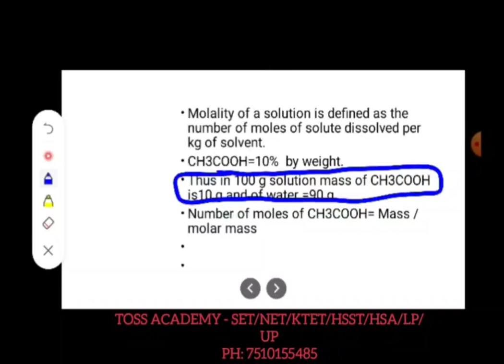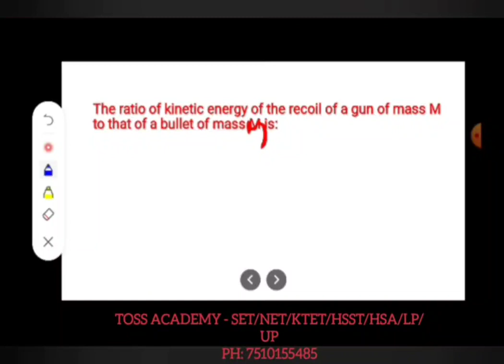ktet category 3 maths-most expected questions-final revision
TET#KTETCATEGORY3#KTET3physicalscience#Keralateachereligibilitytest

COURSES:
KTET CATEGORY 1,2,3&4
PHYSICAL SCIENCE
NATURAL SCIENCE
SOCIAL SCIENCE
MATHS
ENGLISH
MALAYALAM
HINDI